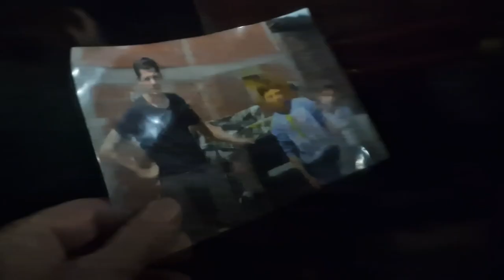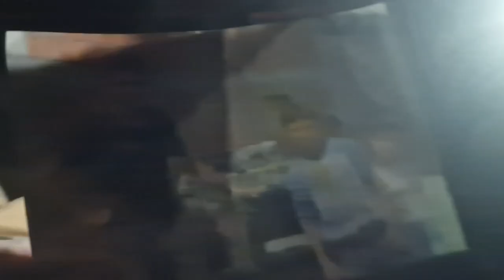Osmočlana porodica Salić(2) kuća u ul. Braće Daskalovića broj 3; Pirot,08.03.2023